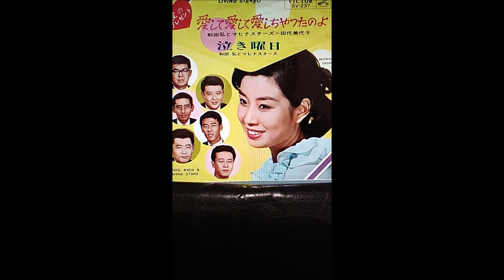愛して愛して愛しちゃったのよ「和田弘とマヒナスターズ+田代美代子」ギター曲